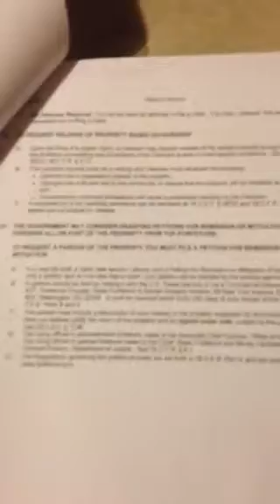Mr. Timothy Wayne Adams ATF Papers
Mr. Timothy Wayne Adams

ATF Papers

U.S. Department Of Justice

Bureau Of Alcohol, Tobacco, Firearms, And Explosives

Washington, D.C.